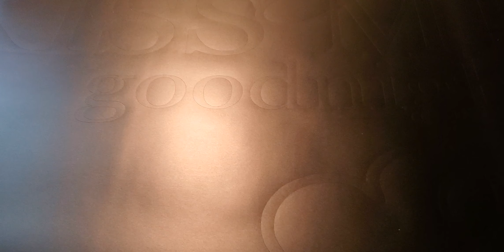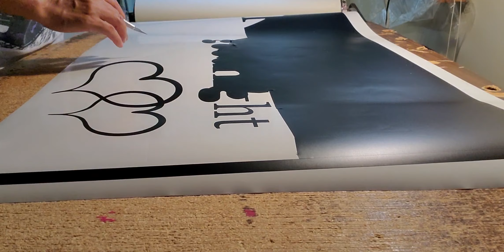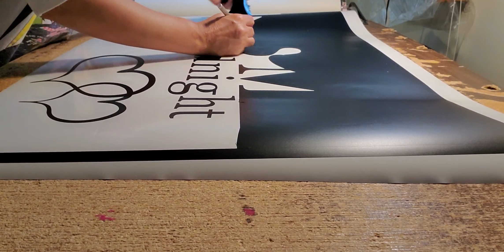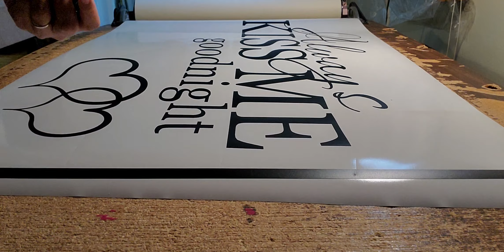Always kiss me goodnight wall decor stickers handmade by beybs life in the US